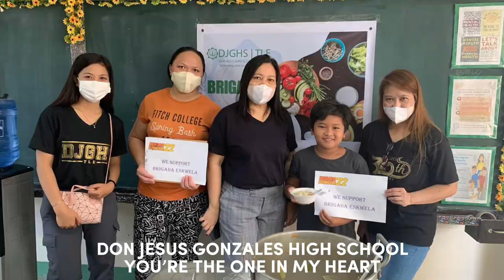DON JESUS GONZALES HIGH SCHOOL HYMN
Music and Lyrics by Ma’am Roselle M. Ocampo
School Head: Sir Garry I. Dela Cruz